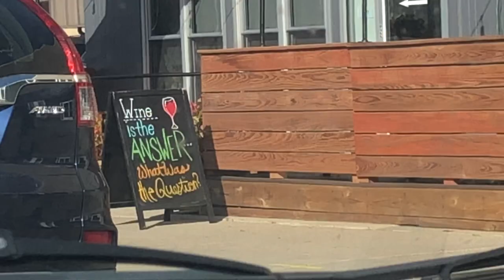We Carved Turnip Jack-O-Lanterns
Hey all! Here we have travis and I carving turnips as if they were PUMPKINS. Idk if it's true but I saw online that turnips actually used to be the vegetable of choice for jack-o-lantern carving so we thought we'd give it a go!